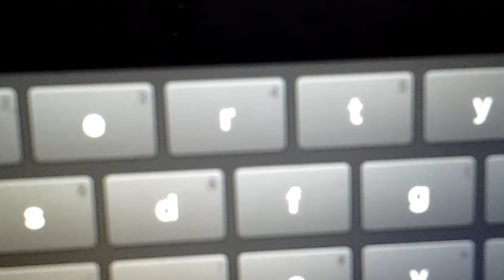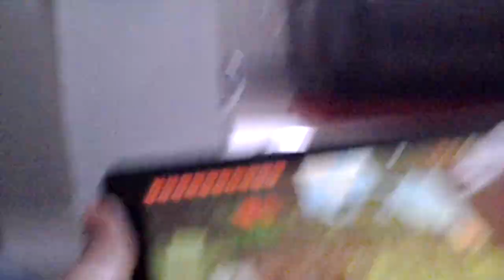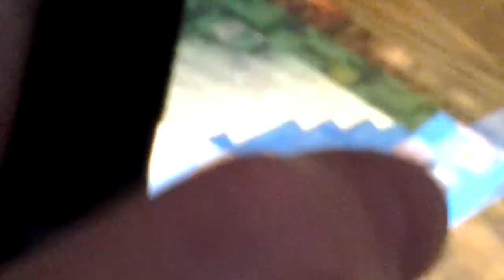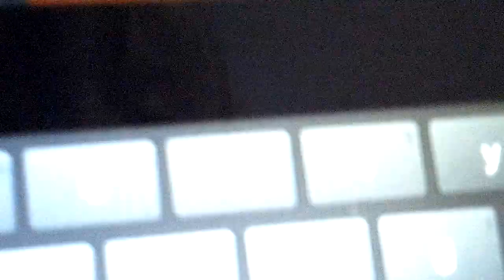Minecraft #5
Hope we win♥♥♥♥!^ o ^